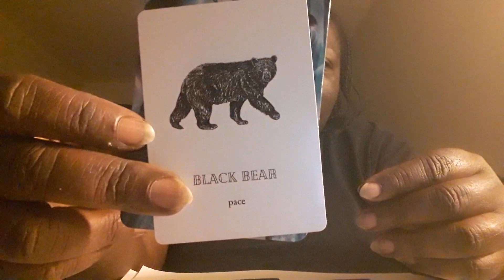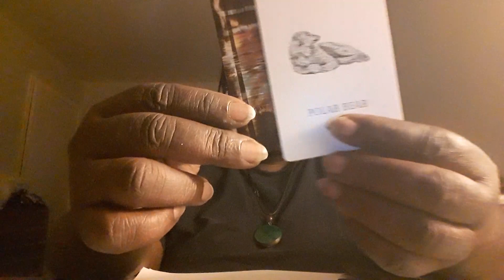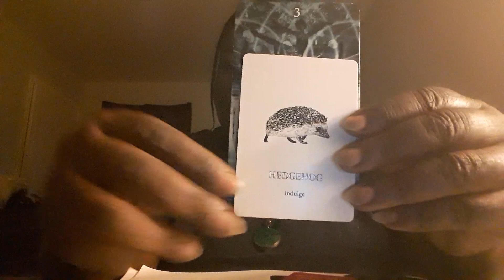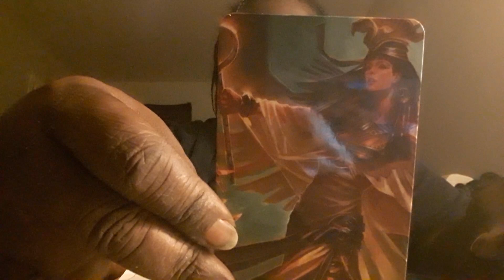Spiritual Reading for the Collective